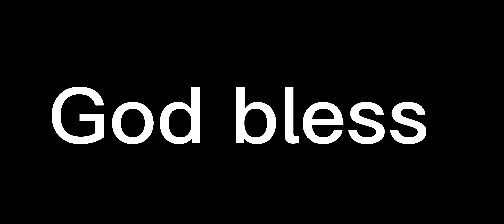Jimmy Garoppolo finds Deebo Samuel for a very impressive big play!! What a fantastic play!!!